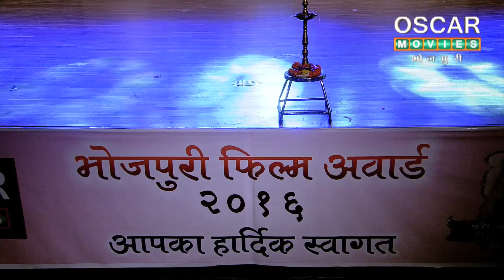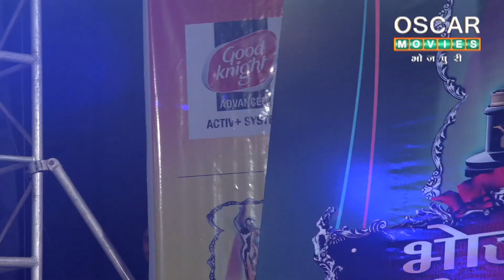भोजपुरी फिल्म अवार्ड २०१६ फुल शो ,BHOJPURI FILM AWARD FULL SHOW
BHOJPURI FILM AWARD 2016 ,
RANI CHATTARJEE,SAMBHAVNA SETH, KHESARILAL YADAV,KAZAL RAGHWANI ,AND ALLMOST BHOJPURI  STARS ARE PRESENT THERE AND SOM OF HIM ARE RECIVED AWARD WHICH IS GIVEN BY BHOJPURI CINEMA AWARD JUEARY MEMBER